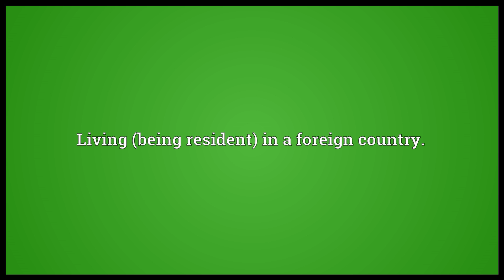Overseas Meaning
Video shows what overseas means. Abroad.. Living (being resident) in a foreign country.. Across a sea..  overseas pronunciation. How to pronounce, definition by Wiktionary dictionary. overseas meaning. Powered by MaryTTS